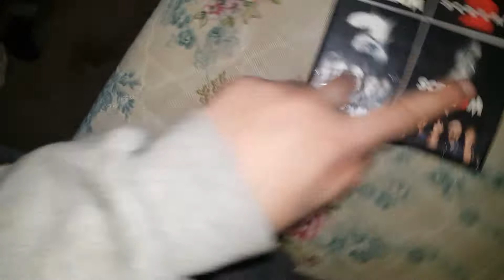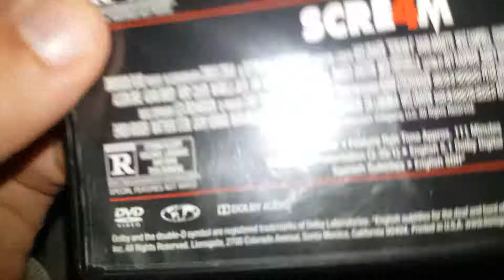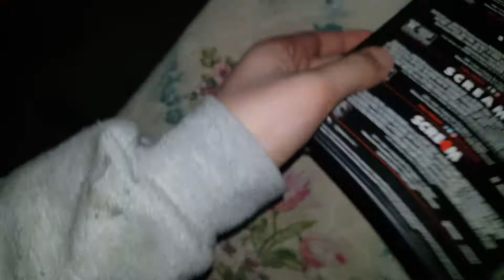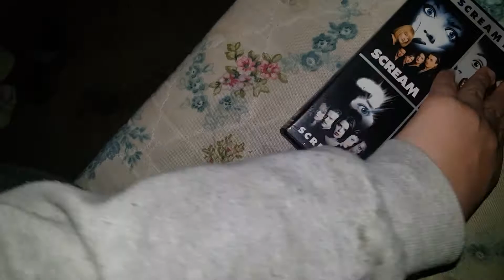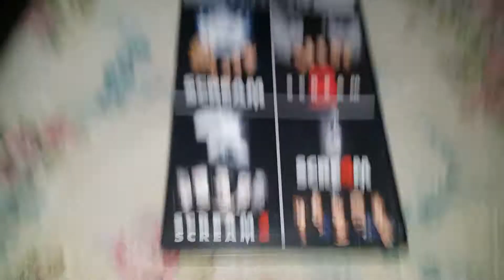ALL 4 Scream Movie on DVD